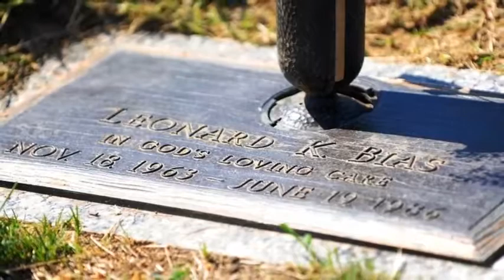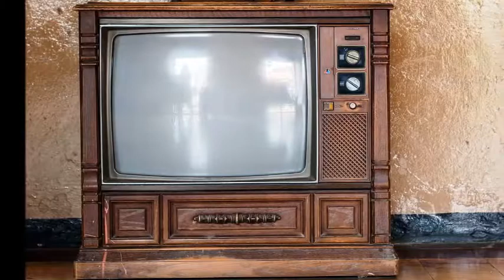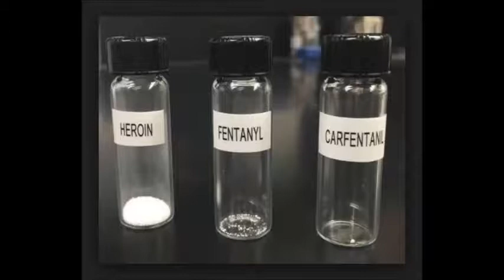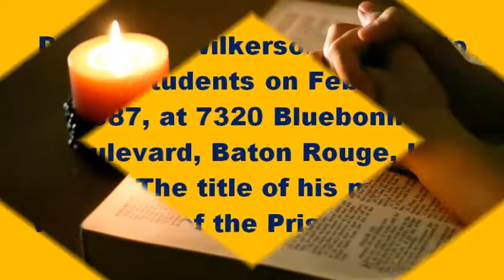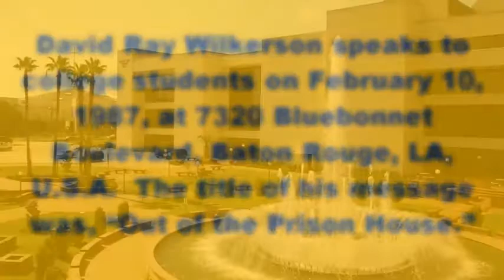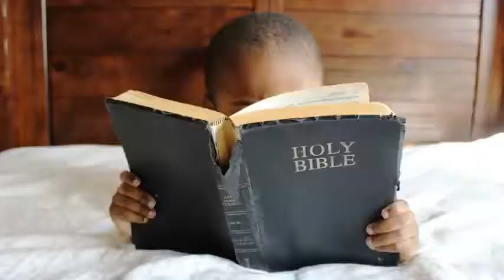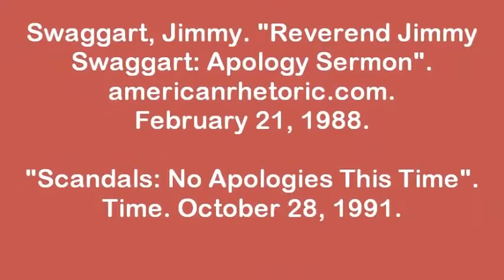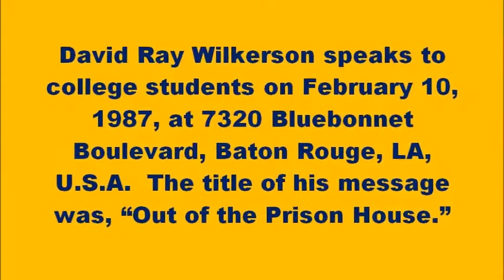Out of the Prison House - David Ray Wilkerson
Imagine asking a speaker to speak at your college and within 18 months, the enrollment drops 70%.  This message was delivered on 10 February 1987, to a specific group of college students in Louisiana.  In the last 30+ years, it has never lost relevance to believers in Christ around the world.  What you hear you may remember for all eternity.

Rev. David Wilkerson did not speak in the name of any specific denomination. He instead focused on Biblical preaching with the aim of encouraging people to seek God through a personal and deeper knowledge of Jesus Christ and the experience of the Holy Spirit. He said, "I am not preaching some denominational doctrine.  This church does not belong to any denomination. We are not Assemblies of God, we are not Baptist, we're not Methodist, we're not Catholic. We're just Holy Ghost people believing this book [The Bible]."

Attribution is given to WorldChallenge.org, sermonindex, and Times Square Church.  sermonindex is not a organization, business, or any attempt by man to build something for God. It is rather a expression of a heart burden to see the Church revived and brought back to holiness, purity, and power with God.